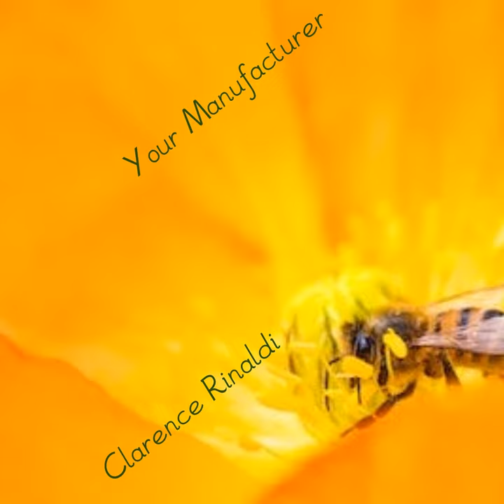The End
The End · Clarence Rinaldi

Your Manufacturer